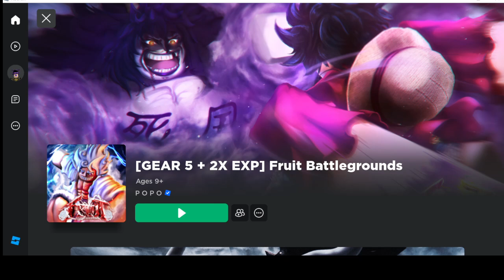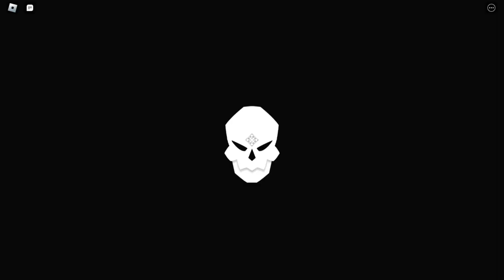Fighting Players With Dough Powers In Fruit Battlegrounds